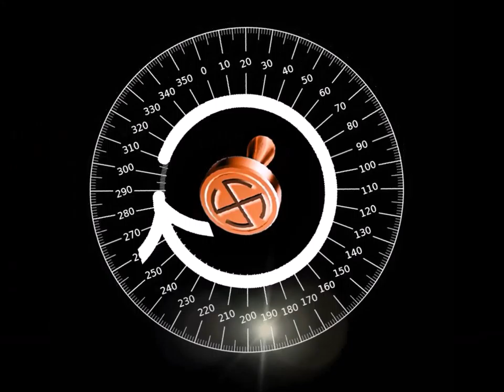MOON MISSION - AK MISHRA LIVE